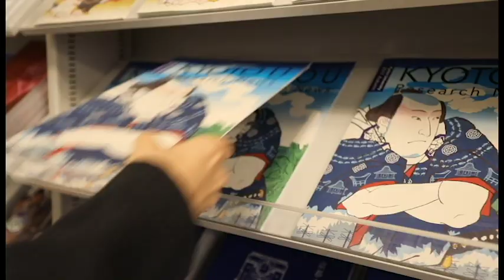KURNe #1, Do Cells Recognize Sound?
Episode one of KyotoU Research News Express is out!
We talked to Dr. Masahiro Kumeta from the Graduate School of Biostudies about his recent paper in PLOS ONE, on how cells are affected by audible sound.